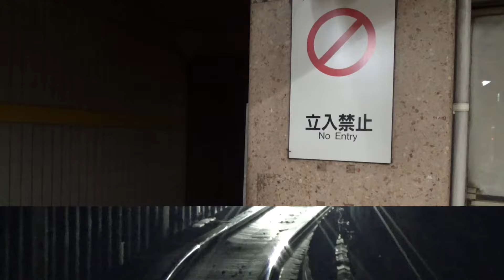地下鉄ドル箱路線！名古屋市営地下鉄東山線と23本の列車！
今回は名古屋市営地下鉄東山線の企画になっています。どの時間帯でも名古屋～栄間は混雑しており平日朝には約2分間隔で走行していますね
BGM　MusMus
完成日2024年3月14日